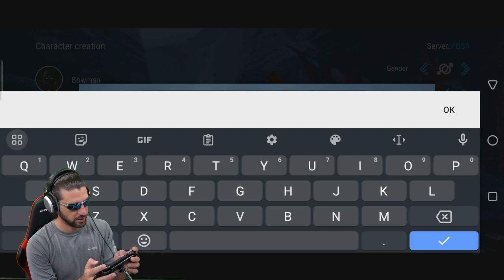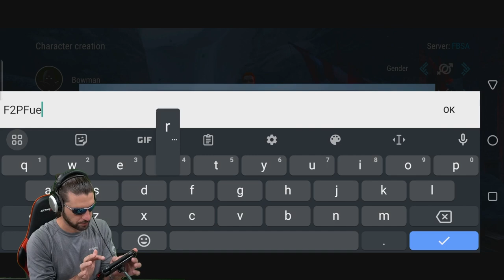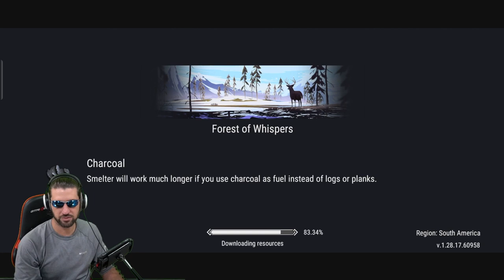BEST START! F2P SOLO SERIES 3.0 is BACK Frostborn!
Hey guys, in today's episode I am back with the F2P SOLO series, I hope you enjoy!